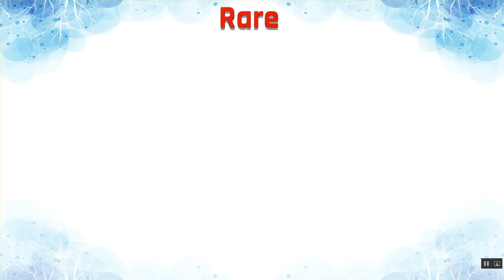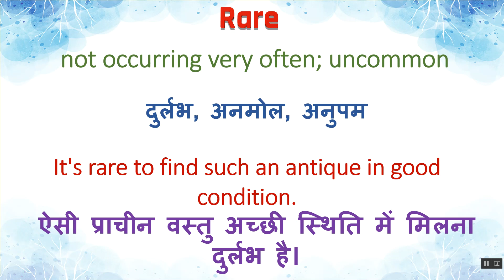Rare Meaning in Hindi | Rare का हिंदी में अर्थ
Rare Ka Kya Matlab Hota Hai | Rare Meaning in Hindi | Rare का हिंदी में अर्थ